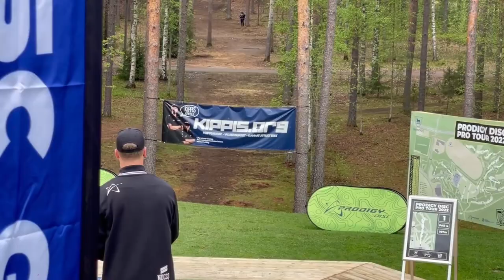FRISBEEGOLF KISAVIIKKO HEINOLASSA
PRODIGY DISC PRO TOUR TOINEN OSAKILPAILU